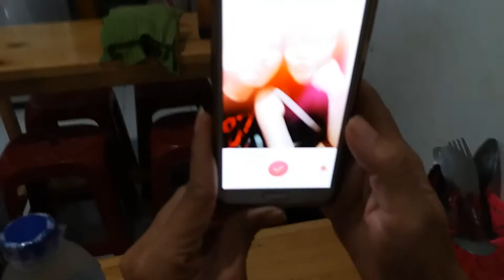Kopi Darat di Ayam Kremes Jawa - Jelambar Selatan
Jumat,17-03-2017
Pukul:22.00wib
Ayam Kremes Jawa - Jelambar Selatan (Kelurahan Jelambar Baru/Kecamatan Grogol Petamburan - Jakarta Barat)

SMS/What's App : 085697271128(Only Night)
BlackBerry Messenger : 5AF34BC3
Skype         : LimAdventSetiawan
Qlue            : AdvenKolosal

Video Published by KAMI RAYA (Komunitas Anak Muda Indonesia Raya)
Cameraman by Leo Taufan